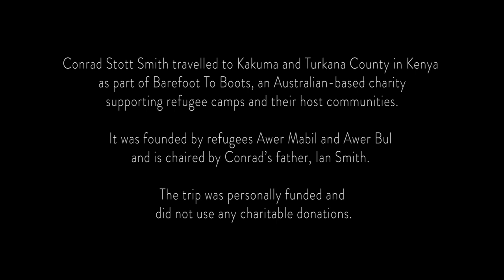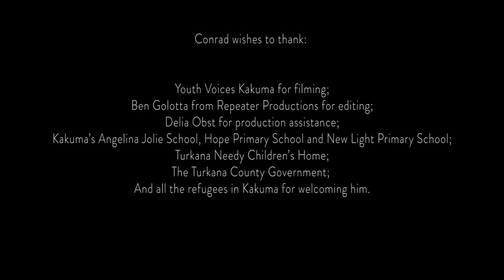Kakuma Refugee Camp through the eyes of a young Australian